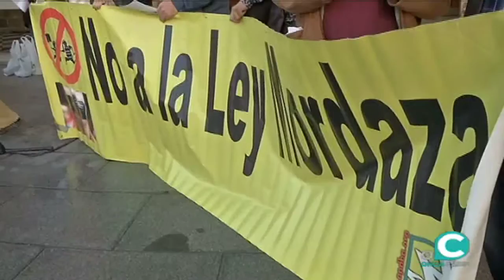Cádiz se suma al Día de los Derechos Humanos organizado por la APDHA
La plaza de San Juan de Dios ha acogido este sábado este acto de protesta y reivindicación por los derechos humanos. Colectivos y entidades sociales han querido unirse en esta jornada, donde las principales preocupaciones son el desempleo o el acceso a una vivienda